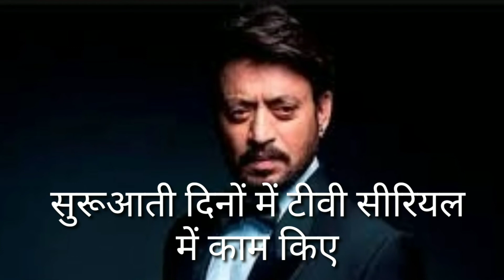इरफान खान आखरी आवाज।। Biography of Imraan Khan.